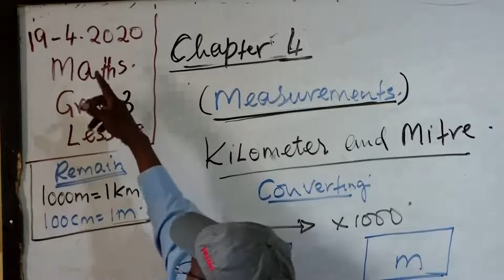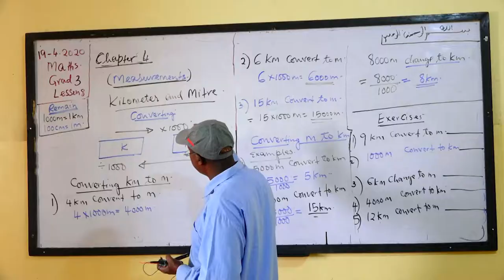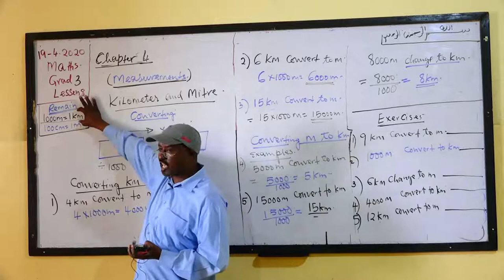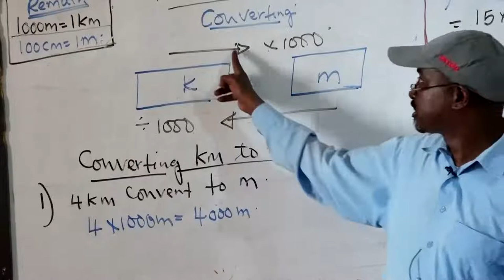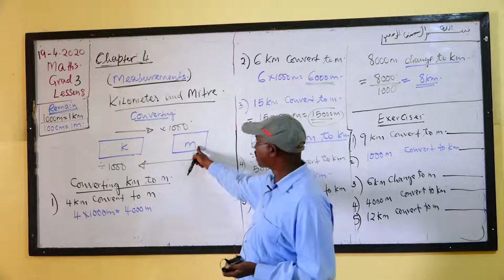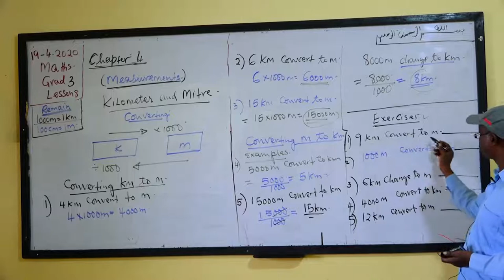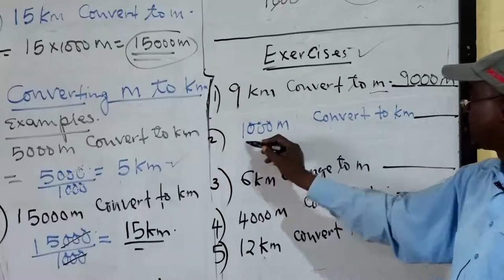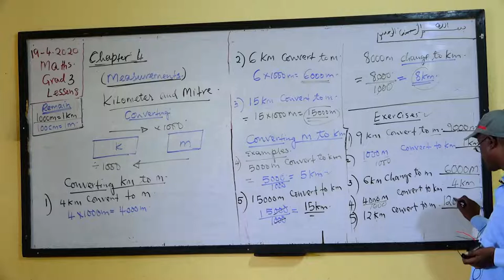DAY 12 MATHS GRADE 3